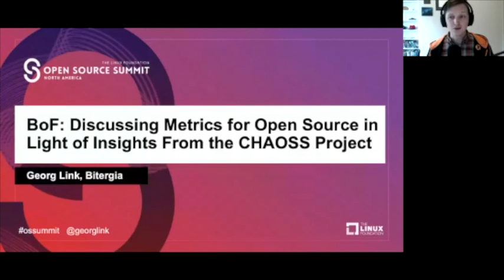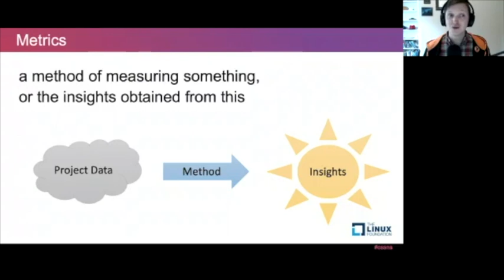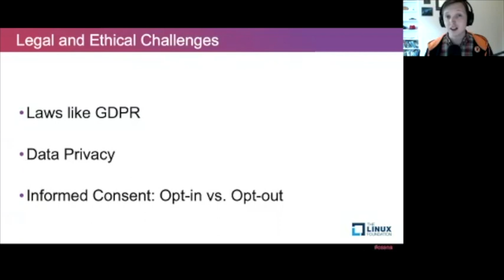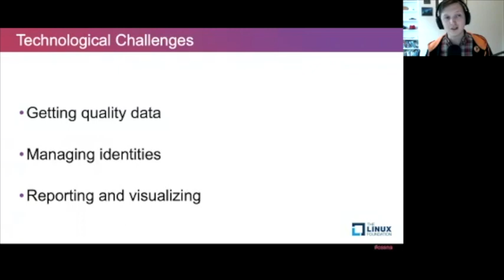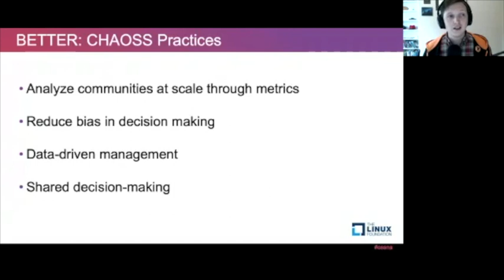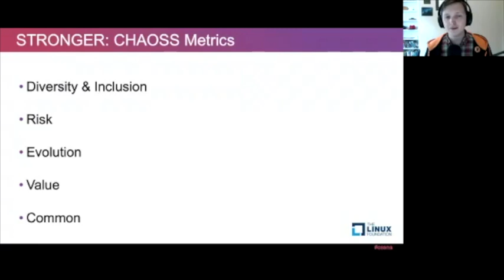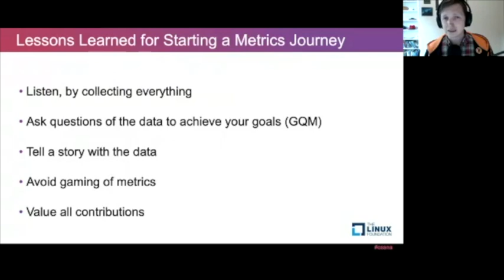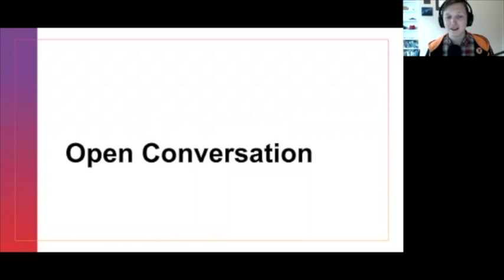BoF: Discussing Metrics for Open Source in Light of Insights From the CHAOSS Project - Georg Link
BoF: Discussing Metrics for Open Source in Light of Insights From the CHAOSS Project - Georg Link, Bitergia